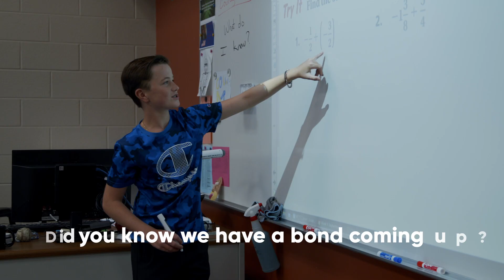Grosse Ile Township Schools 2022 Bond Proposal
Grosse Ile Township Schools are asking voters to consider two proposals on the November 8 ballot. We’re working to make sure our students are future-focused and ready to compete globally!

Looking for a great K12 video?
Click on the bell icon to get notifications for new K12 Media content!